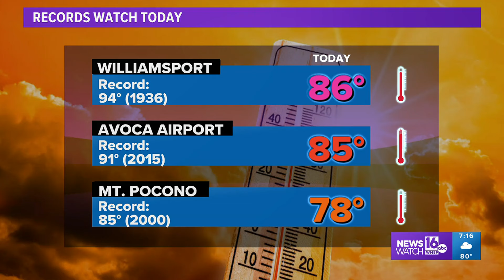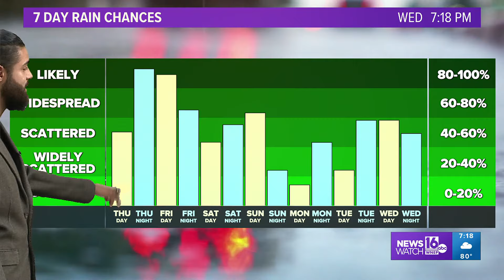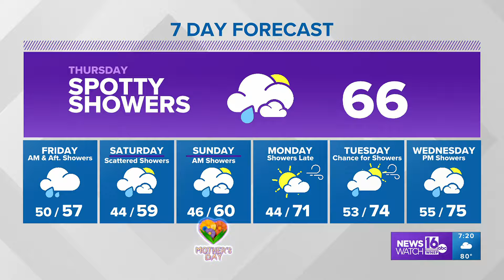Warm today, cool tomorrow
Temperatures likely will not return to the 80s in the next 7 days.